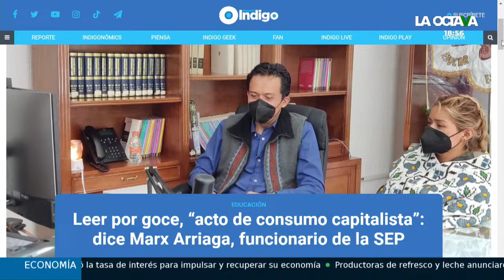LUENGAS: MÁS ALLÁ del CAMBIO en LA SEP, HABLEMOS de COMO ESTA la EDUCACIÓN.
Este lunes se relevó a Delfina Gómez en la Secretaría de Educación Pública y Rubén Luengas habla de la figura de Marx Arriaga. Se trata del personaje a cargo del rediseño de los programas educativos que quiere cambiar desde la raíz los métodos de enseñanza - aprendizaje y que tiene la firme creencia que la lectura por placer es 'mero capitalismo'.